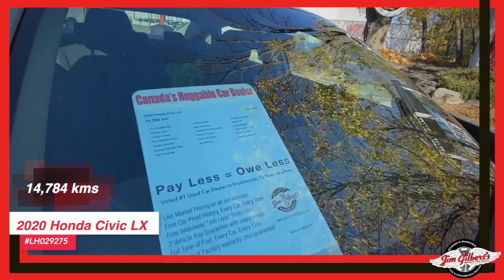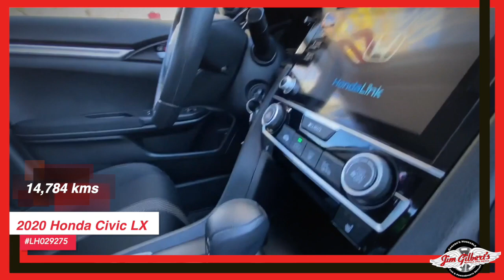For Sale | 2020 Honda Civic | Used Car | Pre-owned Vehicles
2020 Honda Civic LX LH029275
Check out this nice car with only 14,784 kilometres at an awesome price. Get your Hug today.

Serving:
Oromocto
Fredericton
Minto
Chipman
Doaktown
Boiestown
Nackawic
Harvey
St Stephen
McAdam
Hanwell
Moncton
Saint John
Woodstock

402 St Mary's St
Fredericton, NB
E3A 8H5